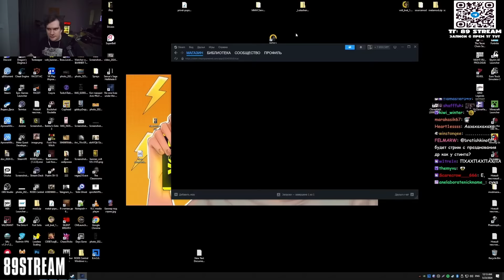БРАТИШКИН ИГРАЕТ В No One Lives Under the Lighthouse (ХОРРОР) ФИНАЛ